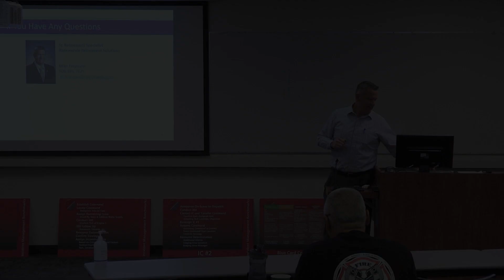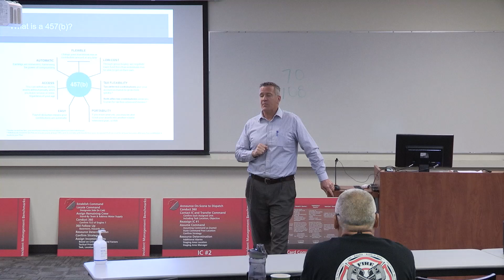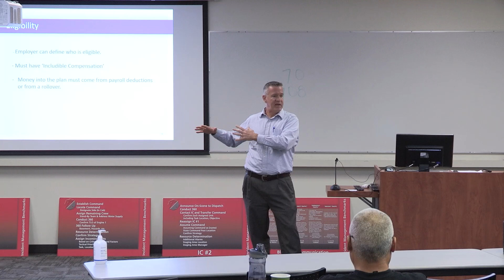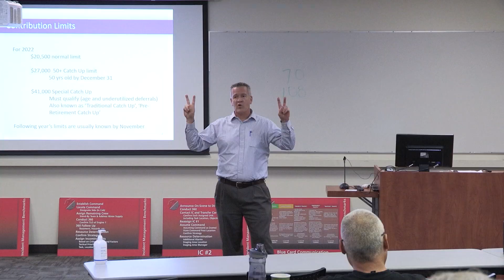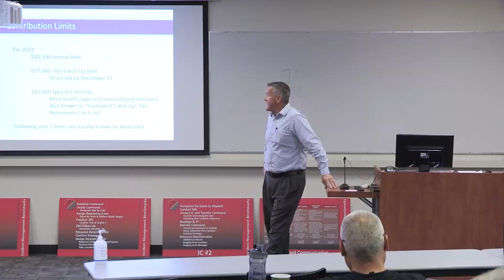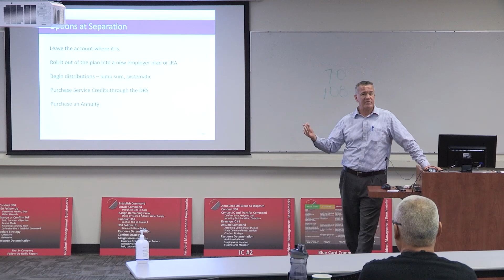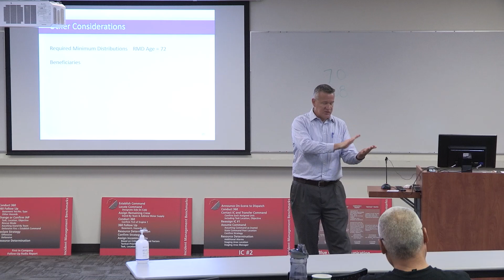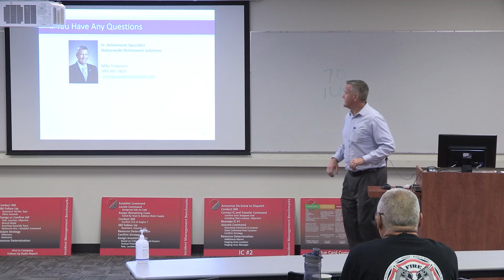Nationwide 457 Retirement Seminar